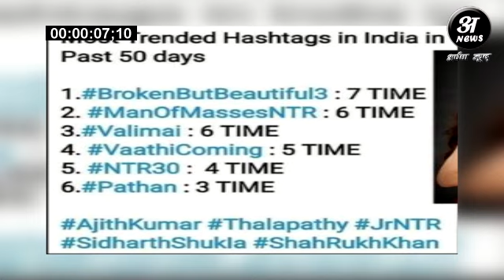Television King Sidharth Shukla ने महज 50 दिनों में तोड़ा ये बड़ा रिकॉर्ड